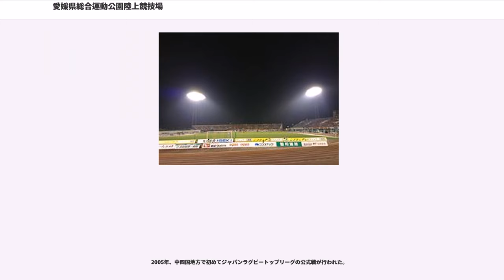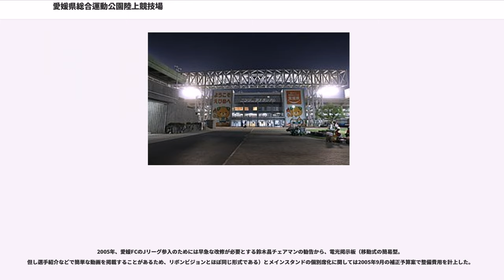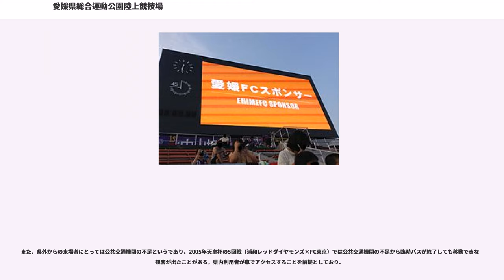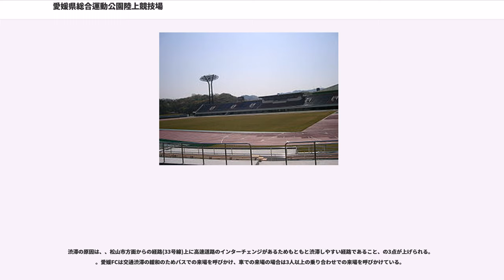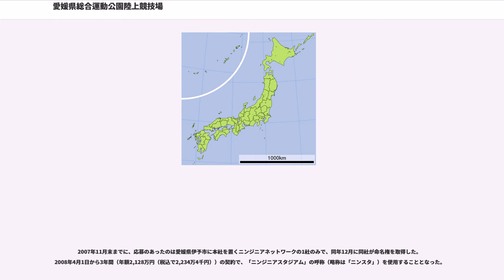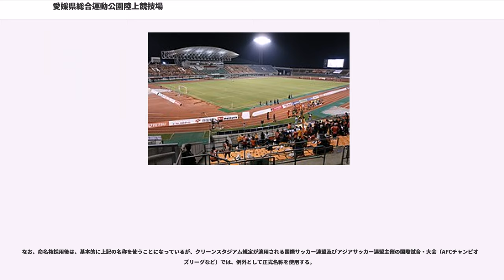愛媛県総合運動公園陸上競技場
愛媛県総合運動公園陸上競技場（えひめけんそうごううんどうこうえん りくじょうきょうぎじょう）は、愛媛県松山市の愛媛県総合運動公園にある陸上競技場である。愛媛県が所有し、公益財団法人愛媛県スポーツ振興事業団が指定管理者として運営管理を行っている。

なお、愛媛県伊予市に本社を置くニンジニアネットワークが命名権を取得しており、2008年3月から「ニンジニアスタジアム」（略称「ニンスタ」）の呼称を用いている（後述）。

日本プロサッカーリーグ（Jリーグ）や全国高等学校サッカー選手権愛媛県大会などのサッカー、陸上競技大会などが開催される。以前は愛媛マラソンも開催されていた。また、第72回国民体育大会（2017年）の会場となった。

愛媛県総合運動公園陸上競技場は1980年に開かれた全国高等学校総合体育大会（インターハイ）のメイン会場として整備された。愛媛マラソンなど、主として陸上競技の大会に用いられてきたが、目立った整備は行なわれず、1993年までナイター照明設備を有しなかった。

1993年のJリーグ公式戦・サントリーシリーズのサンフレッチェ広島×鹿島アントラーズの試合では特別に移動照明車6基を投入してナイターとして開催された。

1994年から正式なナイター照明塔4基を設置した。

1995年10月28日、『デサントアディダスマッチ』として、サッカー日本代表×サッカーサウジアラビア代表の国際Aマッチが開催。

2004年、愛媛FC（当時日本フットボールリーグ（JFL）所属）が、Jリーグ ディビジョン2昇格にはホームゲームスタジアムの規格を満たす必要があると指摘され、愛媛県はスタジアム改修のための予算を付け、2005年にはバックスタンドとコーナースタンドの一部芝生席の座席化を行った。

2005年、中四国地方で初めてジャパンラグビートップリーグの公式戦が行われた。

2007年からはライブイベントのa-nationも行われている。

2011年、入口にニンジニアスタジアムと書かれた大きなゲートが設置された。

2011年6月18日、サッカー国際親善試合・日本女子代表×韓国女子代表が開催（観客数は4,202名）。

2013年2月、コーナースタンド芝生席の椅子席化が行われ、同時に大型映像装置が設置された。

2014年3月、グラウンドの天然芝の張り替えと，バックスタンドの椅子席化が完了した。

2016年、屋根の張替をはじめとするメインスタンドの改修が終了した。

課題としてスタジアムの全面改修工事が上げられていた。愛媛県で2017年開催予定の第72回国民体育大会（愛顔つなぐえひめ国体）のメイン会場として使用することを目的とした改修工事（座席=個別席とベンチ込みで3万人程度収容という最終形のみ明かしていた）の実施を目指していた。

2005年、愛媛FCのJリーグ参入のためには早急な改修が必要とする鈴木昌チェアマンの勧告から、電光掲示板（移動式の簡易型。但し選手紹介などで簡単な動画を掲載することがあるため、リボンビジョンとほぼ同じ形式である）とメインスタンドの個別席化に関しては2005年9月の補正予算案で整備費用を計上した。

今後、全面完成を目指し、芝生席の座席への変更 や、来賓席（VIP室）やトイレの改修などを行う計画を予定している。座席に関しては2012年4月～12月にコーナー部のスタンドの全面座席化を完了させており、続いて2012年12月からはバックスタンドの全面座席化工事行い、2013年度中に工事が完了して、愛媛FCのJ1ライセンスが2014年より交付された。また同時に大型映像装置がサイドスタンド後方に設置された。2014年度終盤から2015年度にかけてはメインスタンドの座席、屋根の張替などの全面改修が行われ、その間メインスタンドは全面閉鎖された。

2010年現在、上記計画が進行しているが、、新スタジアムの建設を望む声がある。

また、県外からの来場者にとっては公共交通機関の不足というであり、2005年天皇杯の5回戦（浦和レッドダイヤモンズ×FC東京）では公共交通機関の不足から臨時バスが終了しても移動できない観客が出たことがある。県内利用者が車でアクセスすることを前提としており、

立地・交通手段の不足の結果、。

渋滞の原因は、、松山市方面からの経路(33号...